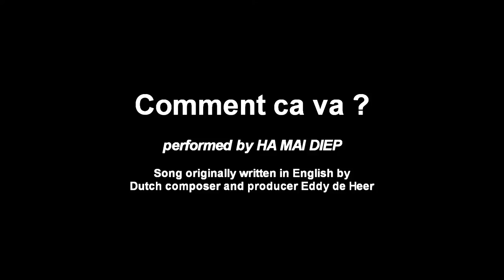COMMENT CA VA interprete par HA MAI DIEP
Pop song - Music and lyrics: Eddy de Heer - Dutch Boys and the Shorts - Musical arrangement:  Dang Vu Khanh - Recorded in Paris, France - 2014